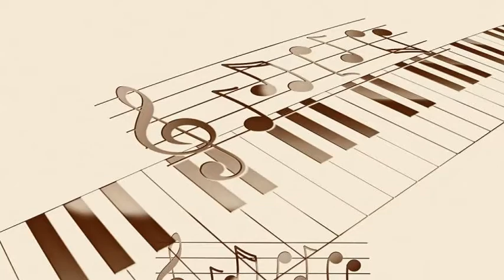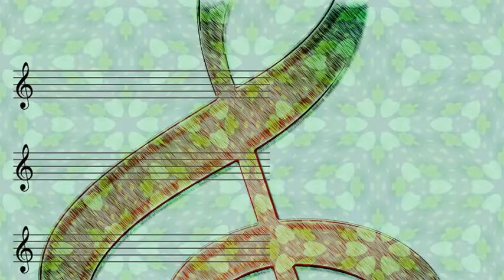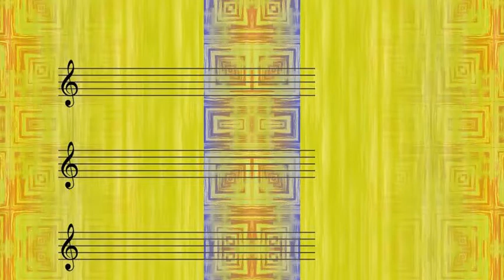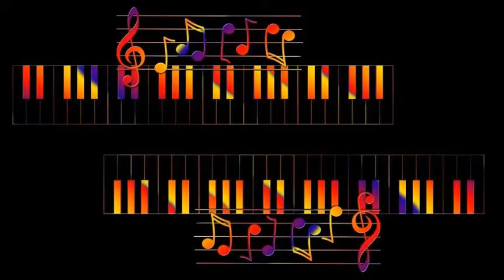George Wallington & Phil Woods Quintette - Indian Summer